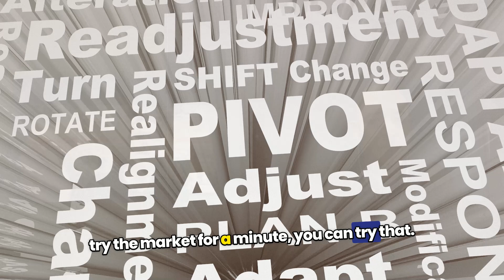Unlocking the benefits of working with a hybrid real estate expert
Discover the benefits of working with a hybrid real estate expert in Milwaukee, Wisconsin. Learn how this innovative approach can help you buy or sell your home faster and with more flexibility!

00:00 - Intro
00:20 - Why cash buyers are different
00:48 - Shopping a property to investors
01:22 - Traditional sale options
02:19 - The hybrid approach
02:52 - Outro